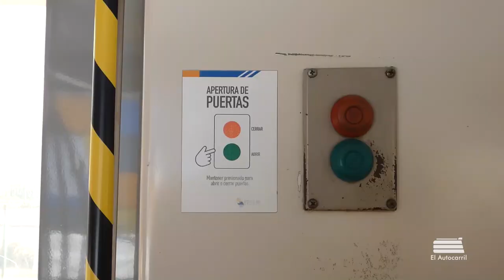EFE Sur | Últimos días de UT-440 en Biotren y Tren Talcahuano-Laja.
Sean todos bienvenidos a un nuevo video.

Con la llegada de los nuevos trenes chinos SFE 100 y 200 de la CRRC-Sifang para los servicios de Biotren y Tren Talcahuano – Laja (Corto Laja) respectivamente. Las españolas UT-440, con sus casi 40 años de vida, tenían sus días contados en los servicios de la Región del Biobío. Durante 15 años han sido un símbolo del sistema de transporte en el Gran Concepción. 15 años que llegaron a su fin el 26 de octubre de 2021, día en que se inauguraron los nuevos automotores SFE, dando inicio de una nueva generación de trenes y reemplazando a las queridas y a veces odiadas UT-440.

Cabe señalar que se dejaron algunas unidades españolas en la región del Biobío en caso de hacer refuerzos en algún servicio de la región de Biobío. En el caso de las demás unidades españolas, algunas se darán de baja, debido a que ‘’ya cumplieron su vida útil y además que la mantención de estos equipos es extremadamente cara’’ (como señaló Victor Lobos, presidente de EFE Sur en TVU Noticias) y algunas otras se evaluaran su estado para poder destinarlas a nuevos servicios.

El Autocarril 2021